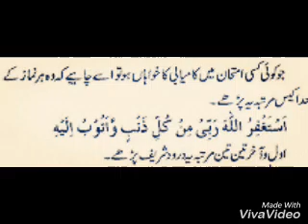Wazifa to Get Success in Exams 100% - quranic wazifa to get success in exams Archives -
Wazifa to Get Success in Exams -
 Wazaif and Duas:  Success in Exams
 How to Achieve Success in Examinations:
 100% success in exams -
 quranic wazifa to get success in exams Archives - in loh-e-quran.